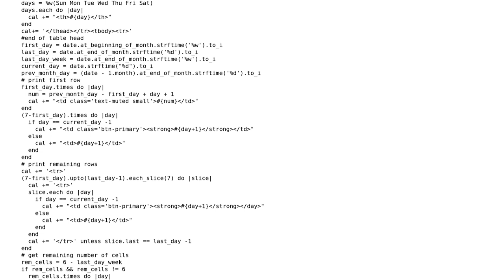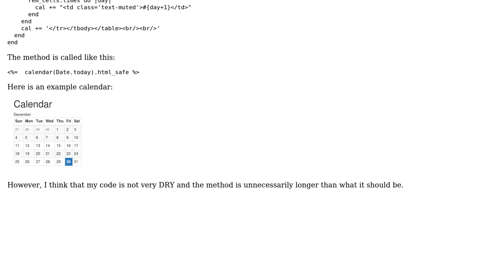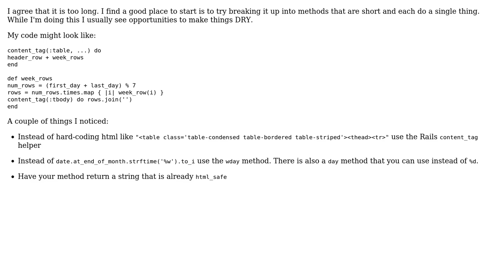Code Review: Rails Calendar Generation Method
With thanks & praise to God, and with thanks to the many people who have made this project possible! | Content (except music & images) licensed under CC BY-SA | Music | Images & others | With thanks to user Mohammad user Marc Rohloff user Jamal and the Stack Exchange Network Trademarks are property of their respective owners. You are responsible for your own actions.